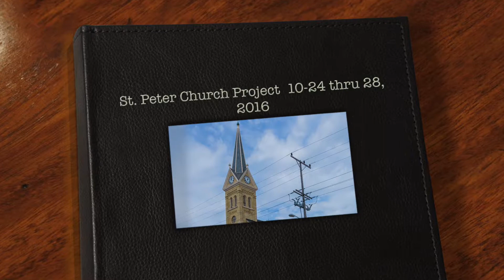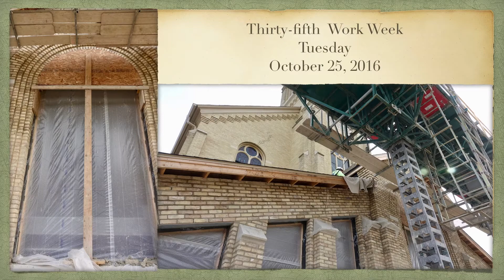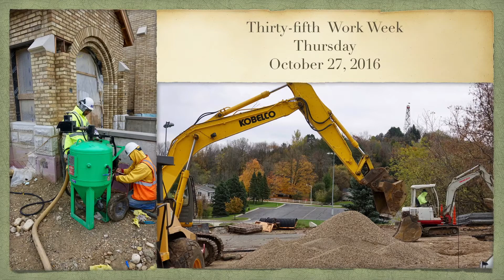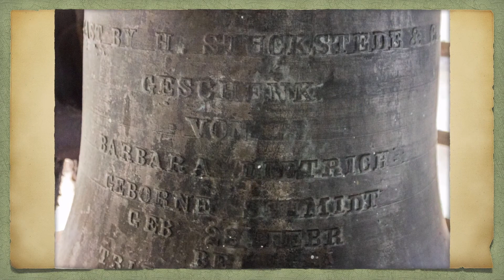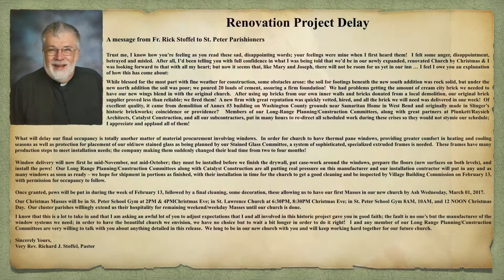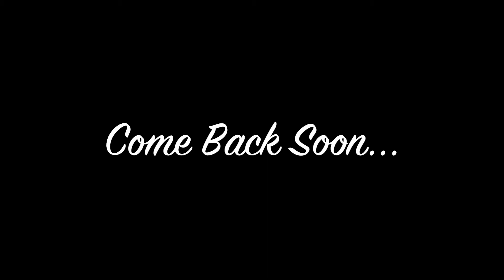The Thirty fifth Work Week of St Peter Church Expansion Project Oct 24 thru 28, 2016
This week was the 35th. work week of the St. Peter Church Expansion Project

This week stone masons worked with the cream city brick on the west=side and belt line/entryway.  The dry-wallers continue to work around the windows as they were being installed.  The painters continue their work on the ceiling walls.  Windows and door jams were being worked on.  The veneer for the roof sidewalls are being prepared and worked on the south-side.

In the lower church the drop ceiling is continue to be installed.  The electricians continue to run wires in the lower church rooms and HAVAC continue to work around the church.